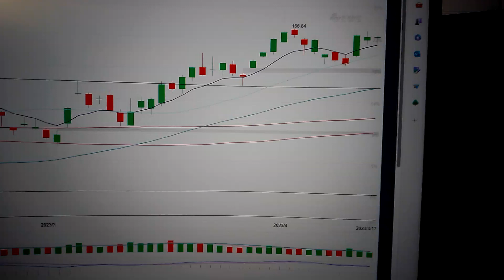Apple stock price technical analysis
The significance of analyzing Apple is that it is the leader of US stocks, and its rise or fall can affect the trend of the entire US stock market. Therefore, the daily analysis of Apple stocks is an important reference for the overall trend of US stocks. Here is a purely technical analysis to judge the trend of Apple, I hope it will be helpful to everyone. Thank you. AAPL NASDAQ Apple Inc